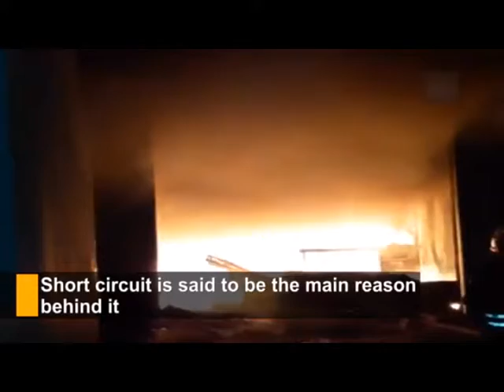Massive fire erupts in soap factory in Telangana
Huge fire broke out in a soap manufacturing company in Ranga Reddy district in Telangana in wee hours of Tuesday. On receiving the information, five fire tenders rushed to the spot and brought the fire under control.